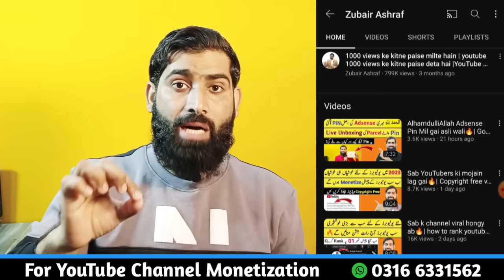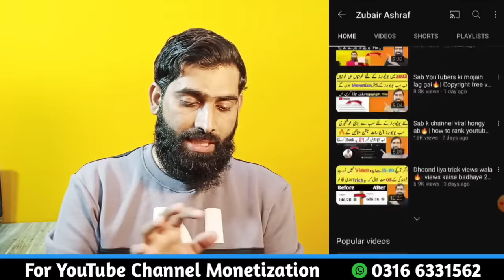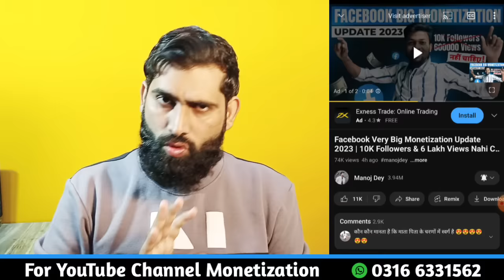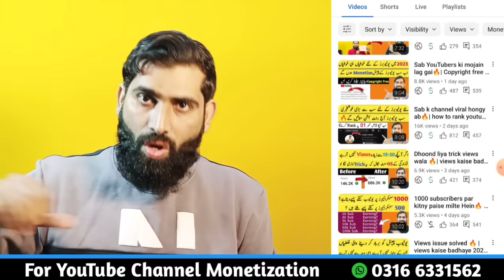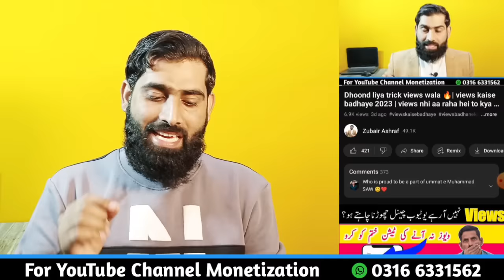Apni video Bhool kar b mat dekhna🔥| views kaise badhaye 2023 | how to get more views on YouTube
Is video mein apko aoni video dekhny ka nuqsan btaunga
how to get views in 2023
views kaise badhaye 2023
get more views easily
views kaise badhane ka tarika